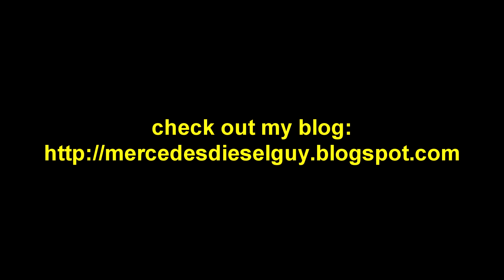MercedesDieselGuy 2015 Summer Vacation: alternative transportation 1 - PeopleMover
In this video, I show one alternative mode of transportation I sampled during my vacation.